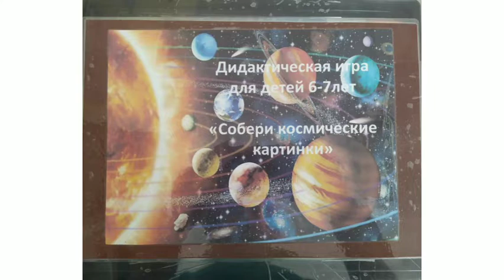Борисова Екатерина Игоревна (конкурс КОСМОКЕЙС)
Игра "Собери космические картинки"
Муниципальное бюджетное дошкольное образовательное учреждение детский сад 8 "Василёк" комбинированного вида г. Ногинск